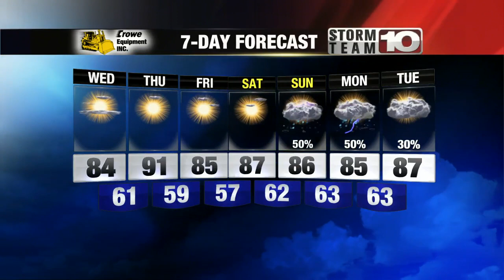Wednesday: Sunny start, sprinkles. High: 83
Warm and sunny with a chance for light sprinkles this afternoon.